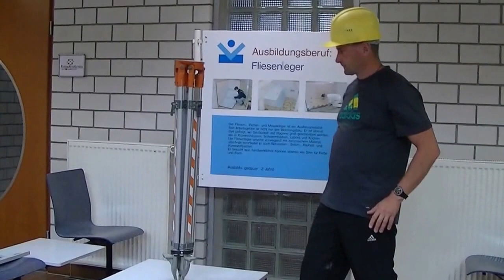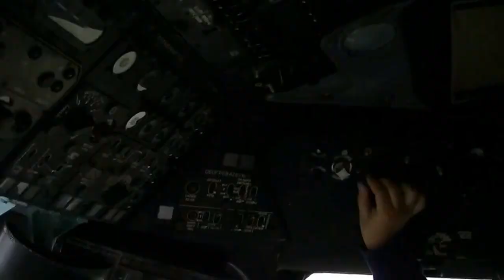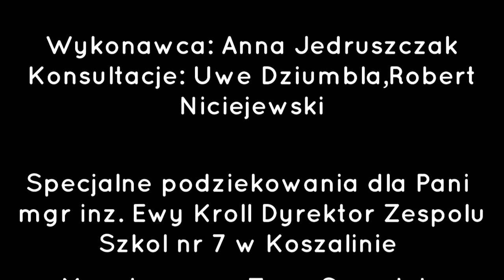Praktikanten-Projekt Koszalin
Berufsschüler aus Koszalin - Arbeitsprobe